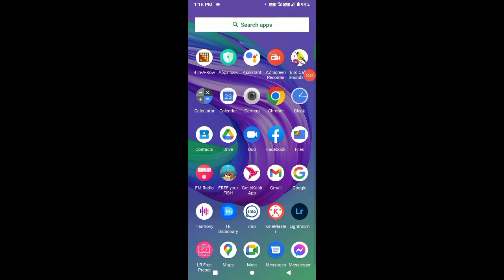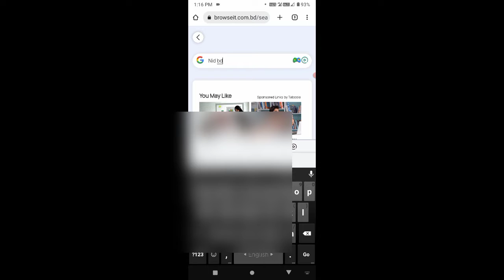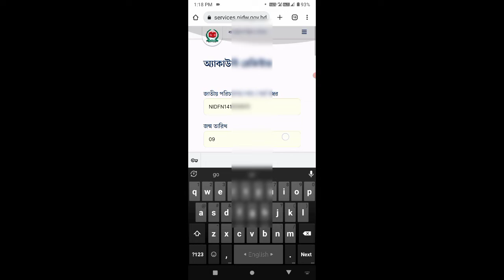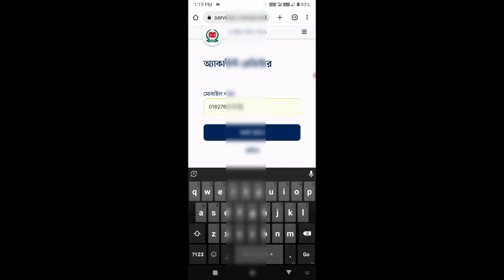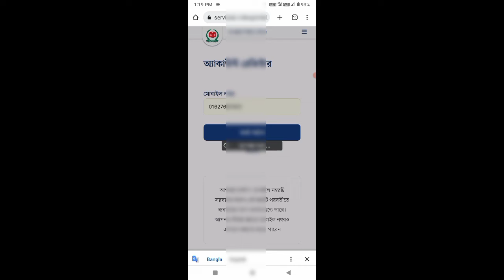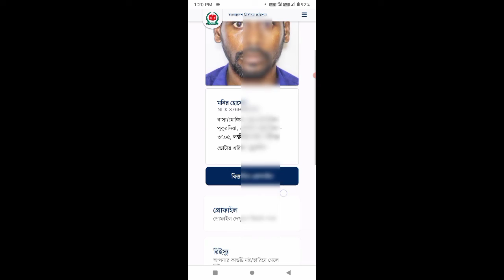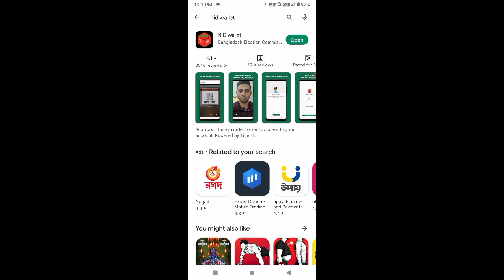ভোটার স্লিপ দিয়ে NID কার্ড ডাউনলোড করার নিয়ম | nid online copy | how to get nid card from votar slip